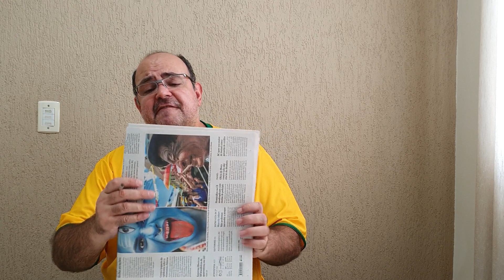Jornal do Mazza (Atualidades 436): Manchetes dos Jornais - Última semana de fevereiro/2020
# CV # Oceania Canal GEO MAZZA desde 05/01/2019

Análise dos principais acontecimentos da última semana de fevereiro de 2020.

Fontes:
- "Universal deu aditivo a firma de Wajngarten após sua posse" na Folha de S.Paulo, edição 33.197 de 22 de fevereiro de 2020;
- "Guedes avança no Meio Ambiente para acalmar investidor" na Folha de S.Paulo, edição 33.198 de 23 de fevereiro de 2020;
- "Depois da Lava Jato, 1 em cada 5 governadores acabou preso" na Folha de S.Paulo, edição 33.199 de 24 de fevereiro de 2020;
- "Vírus alarma a Europa, e mercados do mundo caem" na Folha de S.Paulo, edição 33.200 de 25 de fevereiro de 2020;
- "Bolsonaro apoia ato a seu favor e contra o Congresso" na Folha de S.Paulo, edição 33.201 de 26 de fevereiro de 2020;
- "Bolsa cai 7% com coronavírus: autoridades pedem bom senso" na Folha de S.Paulo, edição 33.202 de 27 de fevereiro de 2020;
- "Se repetir a China, é administrável, diz ministro da Saúde" na Folha de S.Paulo, edição 33.203 de 28 de fevereiro de 2020;
-  "Pressão de governadores faz Planalto manter ação no CE" na Folha de S.Paulo, edição 33.204 de 29 de fevereiro de 2020.